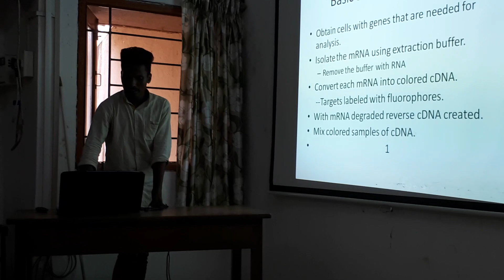Seminars by MSc students offering my Bioinformatics and Chemoinformatics course Goa University